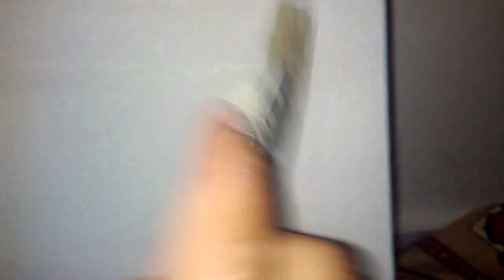My another painting| Vlogger Mano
I completed my new painting. Watch and like my painting.